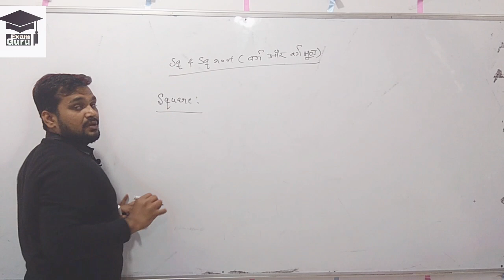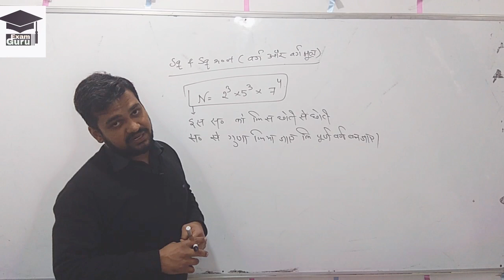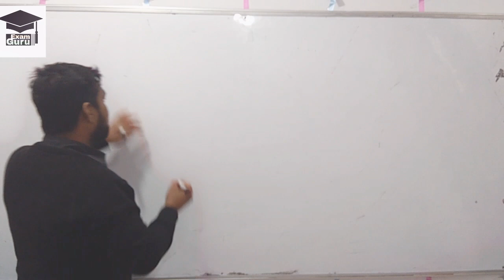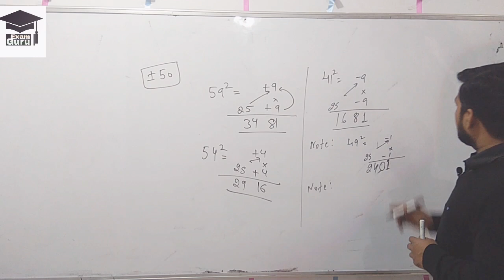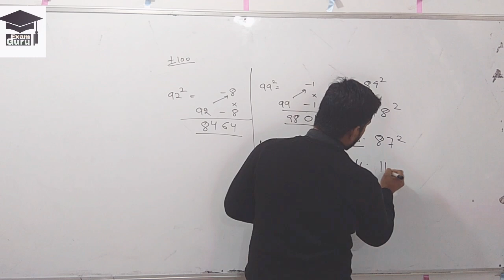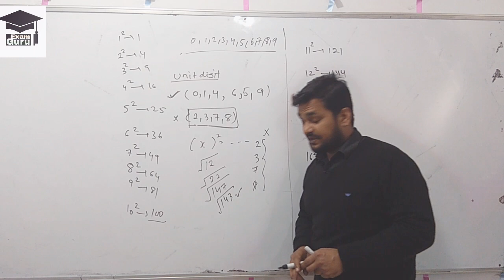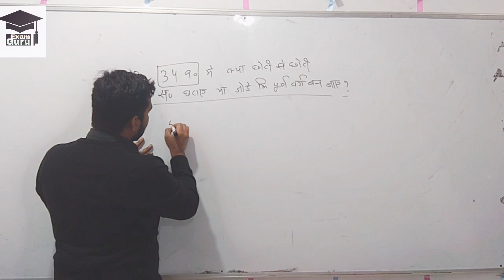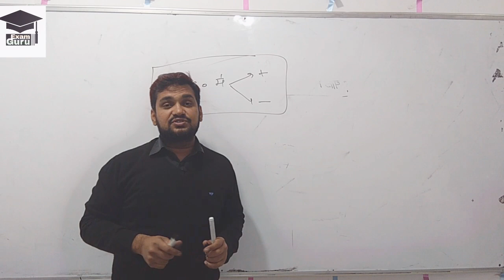SQUARE AND SQUARE ROOT(वर्ग और वर्गमूल) का फुल बेसिक कांसेप्ट के साथ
In this Video we explain All the basic Concept of chapter Square and Square Root
Join with us on Whataap :-

Join with us on Facebook page :-